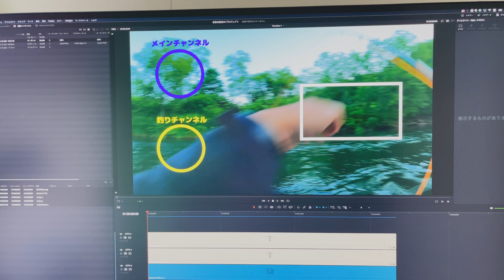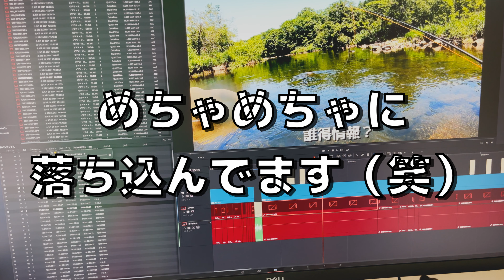登録者１００人ありがとうございます！ サムネと釣り合わないタイトル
すごくショックなこともありましたが、嬉しいです。

ショックすぎてタイトルテキストも入れ忘れ！
Episode.56です。

北海道南西部にある人口二千人の町、喜茂別（きもべつ）町在住のオンラインショッピング開設・運営支援をしているえいがが、釣り・ドライブ・ランチなどを消費しながら生活する日常のVLOGです。